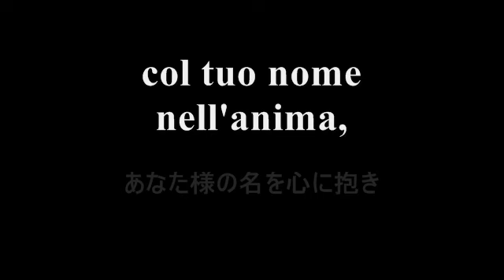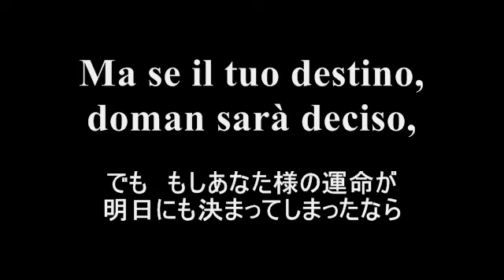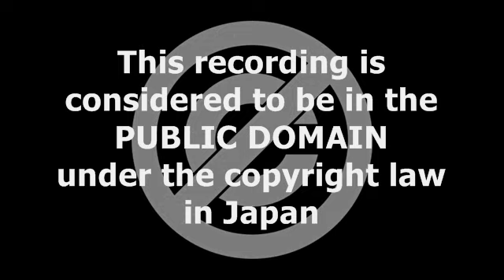プッチーニ《トゥーランドット》「お聞き下さい王子様」カラス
オペラ対訳プロジェクトよりジャコモ・プッチーニ 《トゥーランドット》第１幕から「お聞きください王子様」をイタリア語日本語歌詞対訳字幕付きでお届けします。音源はマリア・カラスのリュー、トゥリオ・セラフィン指揮フィルハーモニア管弦楽団です。